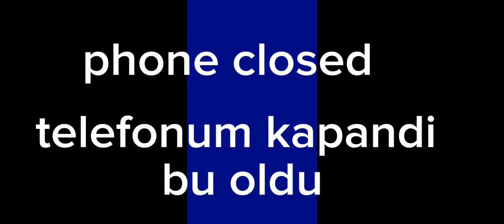SEZON // POİNT FARM // 1 COMBAT 3400 POİNT // FROSTBORN //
Selam arkadaşlar ben KINGJORDAN
hepinizi aramızda görmeyi heyecanla bekliyorum keyifli seyirler